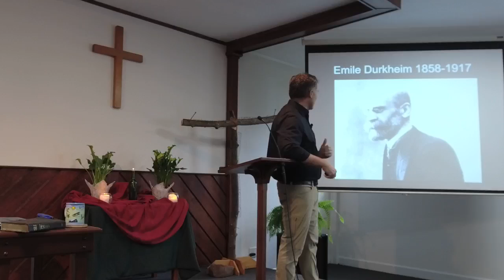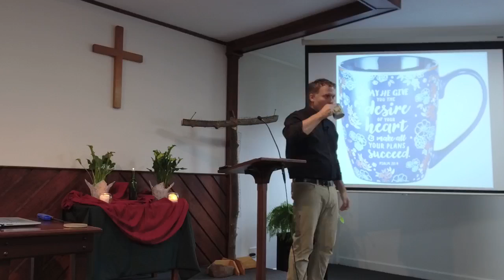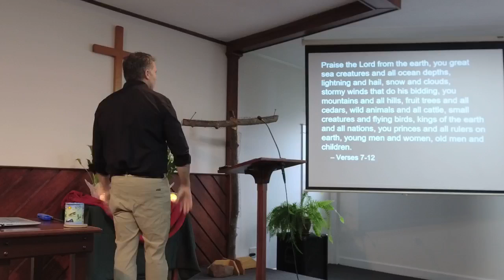Secular and the Sacred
On this Mother's Day we discern the division between what we often call the "secular" and the "sacred," and why the division usually isn't as clear as we would like to think.